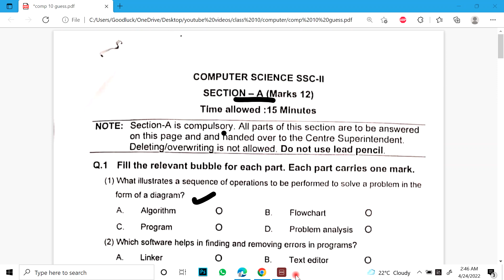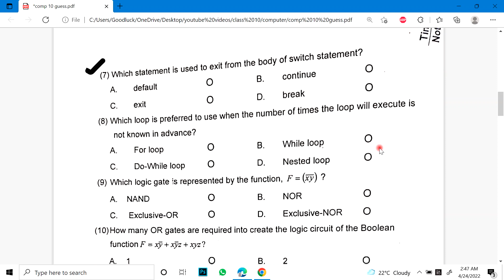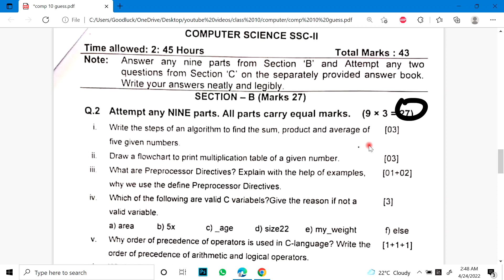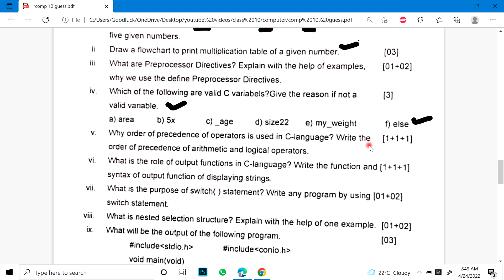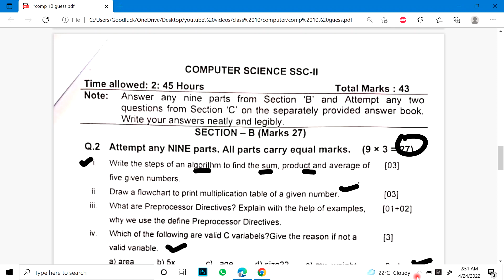10th Class Computer | Guess Paper 2022 | Computer Class 10 Important Questions 2022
Computer Science Guess Paper
exams 2022